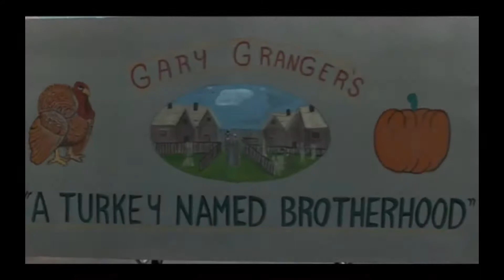Happy Thanksgiving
Everyone enjoy your Turkey Day